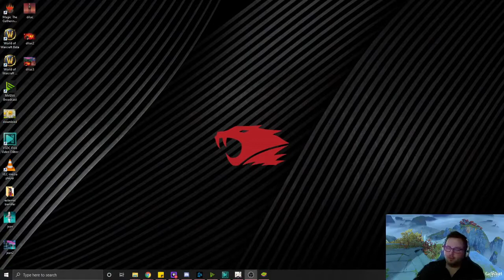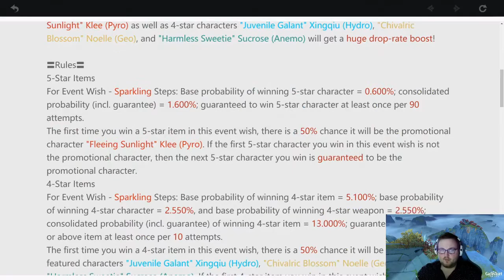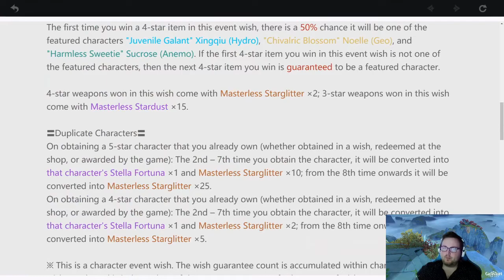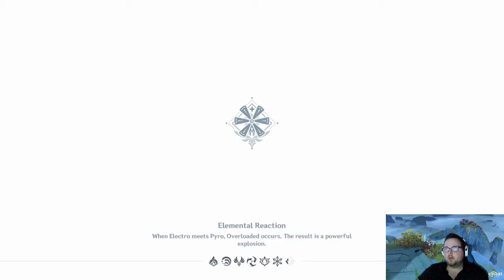Genshin Impact: Wish upon a star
Genshin Impact: Wish upon a star - Talking about the best practices for f2p for wishes.